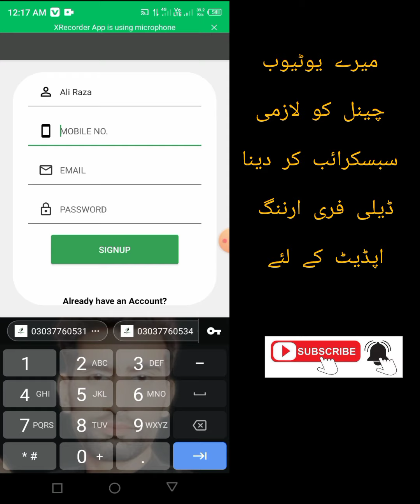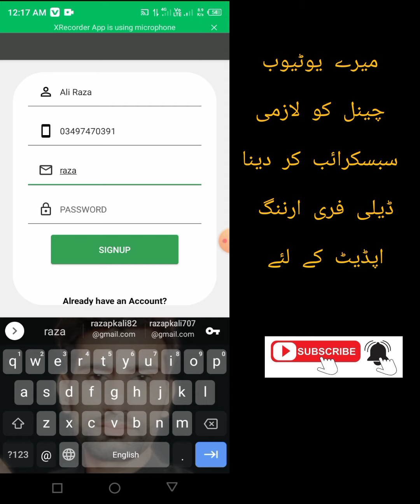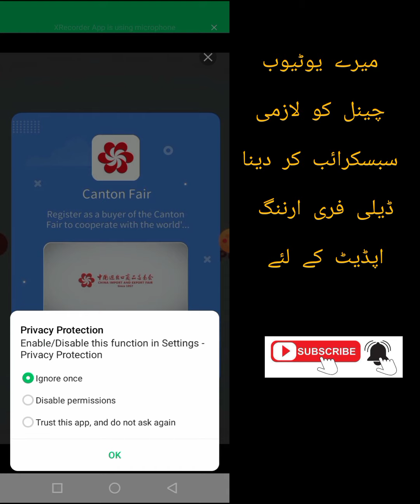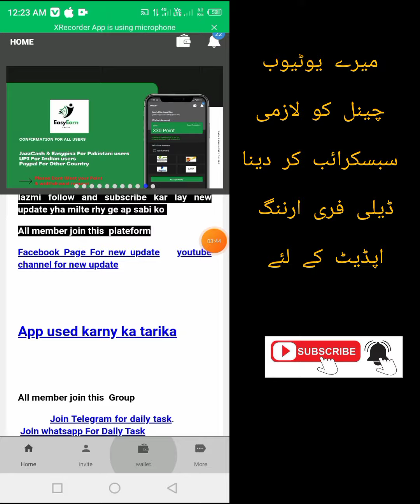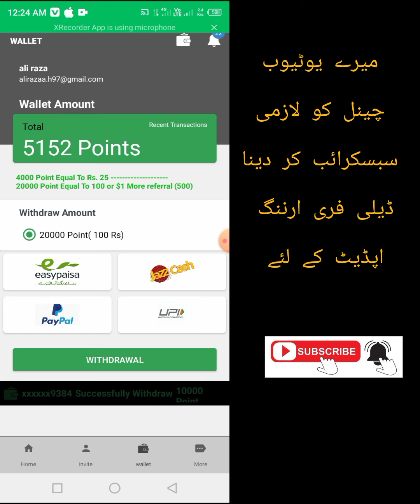ANew Pakistani App Easy Earn money online Without Investment App 2023 Daily Earning 2000 Live Prof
app plystor easy earn

Pakistani App
daily Earning
daily Earning
withdraw
Easypaisa
jazz cash